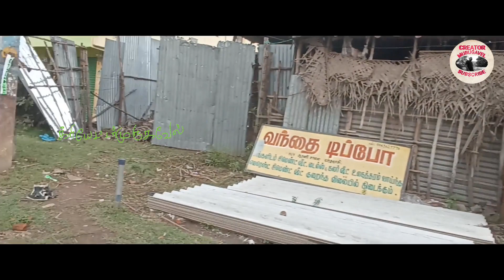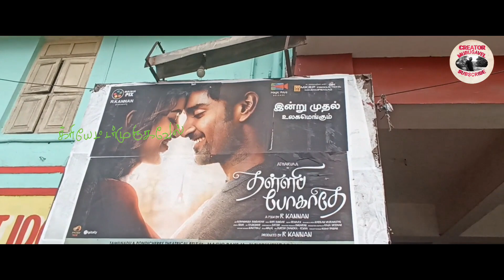Part-59 Raja theatre pondicherry....